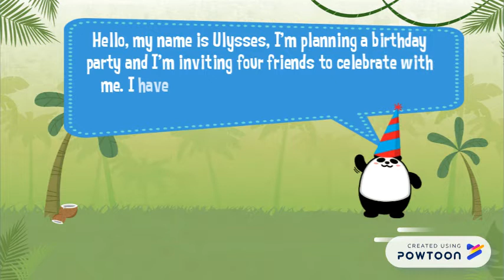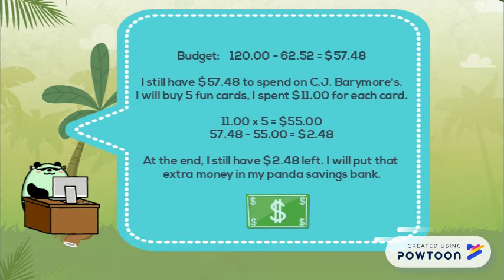Birthday Party Presentation (5th Grade) - PowToon